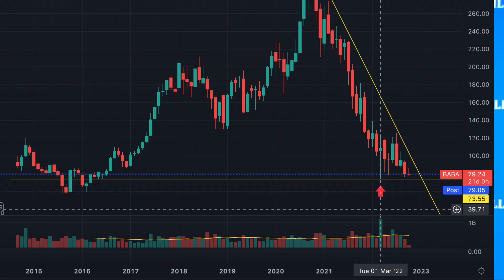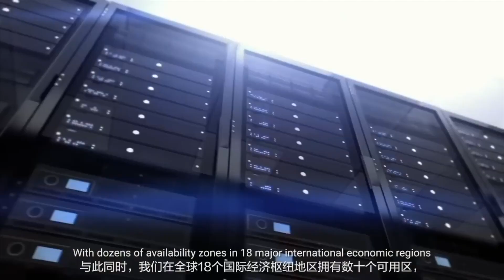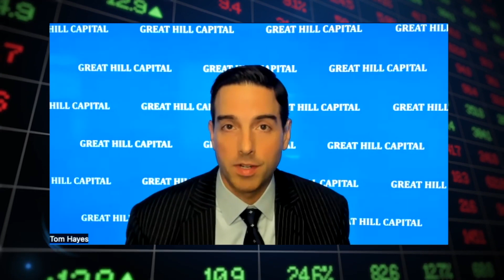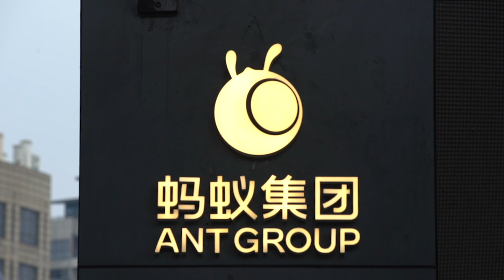"I didnt realize the MAGNITUDE of Alibaba´s CLOUD business" | Tom Hayes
Thomas Hayes on the valuation of Alibaba cloud business and share price in the next 3 years.
Value Investing Book Recommendations

Stocks That Return 100-to-1 and How to Find Them
The Big Secret for the Small Investor
100 to 1 in the Stock Market
The Psychology of Money
How the World's Greatest Investors Win in Markets and Life
The Little Book That Still Beats the Market